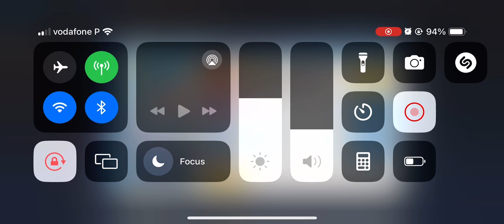Daily Missions #7 | Eternal Pirates Bounty Raid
Hey guys! These are my daily missions on voyage the grand fleet / voyage the four seas / eternal pirates bounty raid (new name)

Completed Vivre Card 162-164